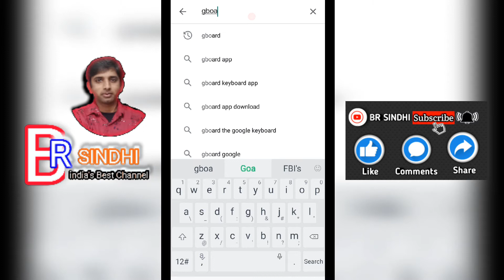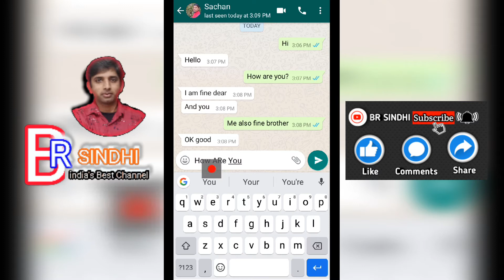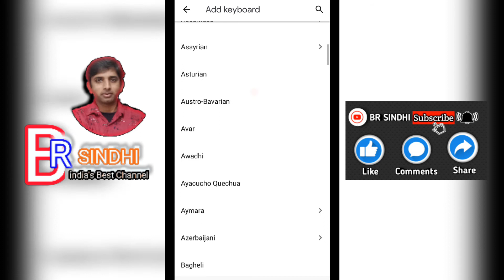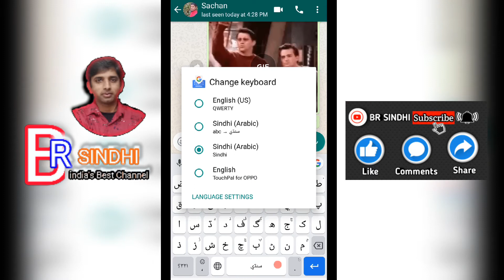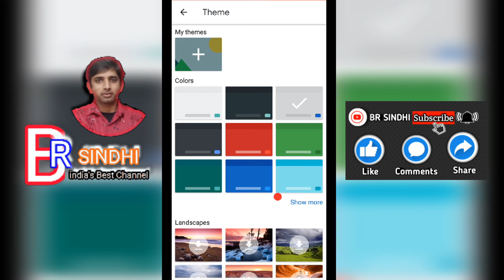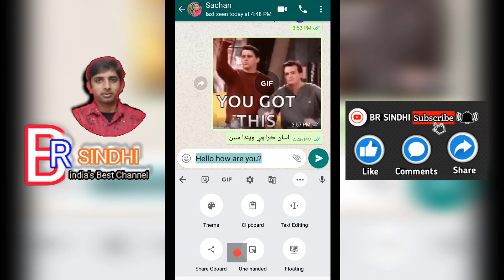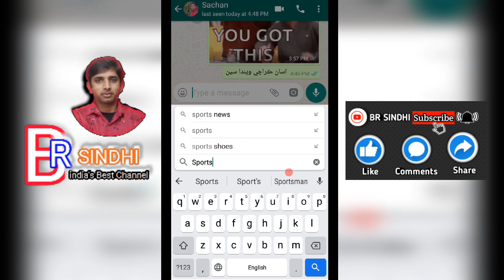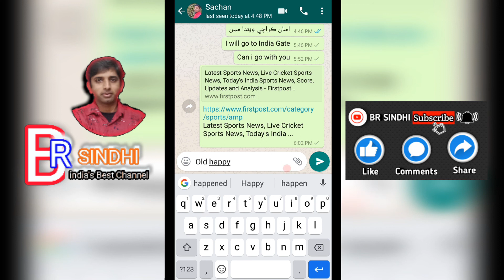How to use GBoard keyboard ll Sindhi language ll BR SINDHI ll By Ballam Rai